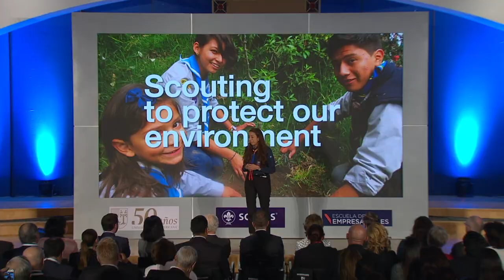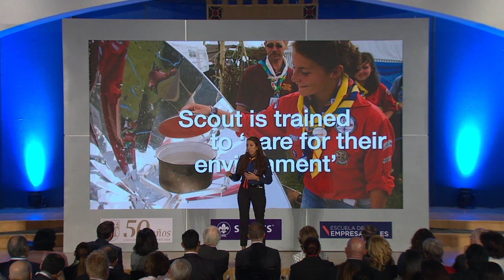Scouting Tree Planting Record – Ecuador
Scouts care about the earth and for climate change. Being just under 18 years of age, Barbara started a project inspired by the recent forest fire consuming the lands of her city. Her tenacity made it possible for the project to become a countrywide campaign worth a Guinness record of the most number of trees planted in the same day, by the most amount of people planting 765,073 trees and plants. It took many years from her first project idea to become a country initiative. After the first project, her scout leader encouraged her to reach out for more. The ministry of education itself joined efforts inspired by her idea. A total of 57,512 participants, including Scout groups from all over the country, restored 2,269 hectares of land by planting 765,073 trees and plants. Today the campaign is still on yearly uniting communities.